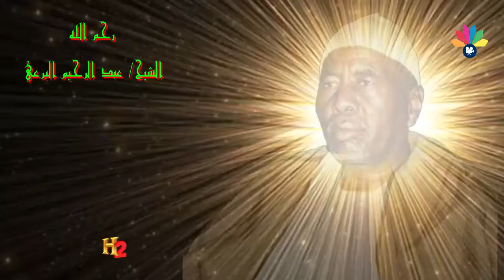أولاد الشيخ البرعي - عمرة الديوان